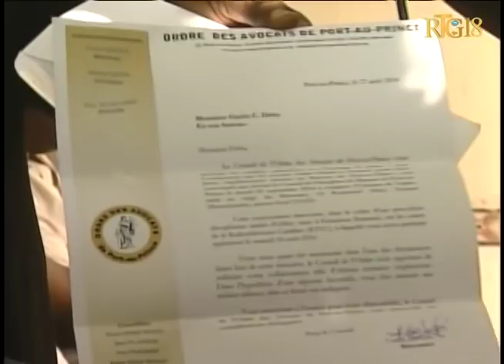Me andré Michel et Newton St Juste a été auditionné par le barreau des avocats de port au prince